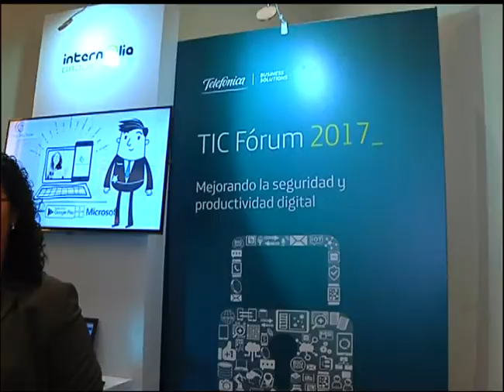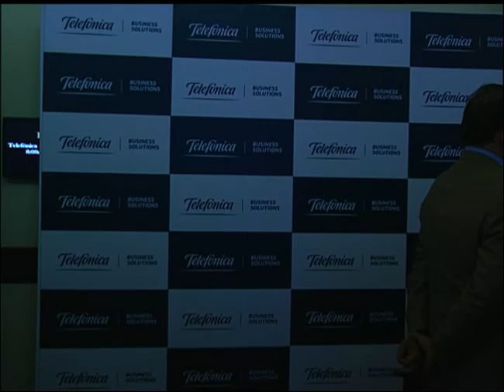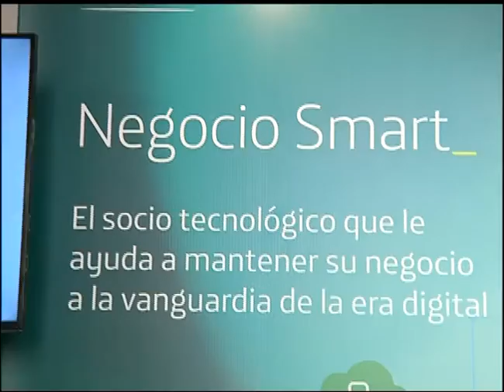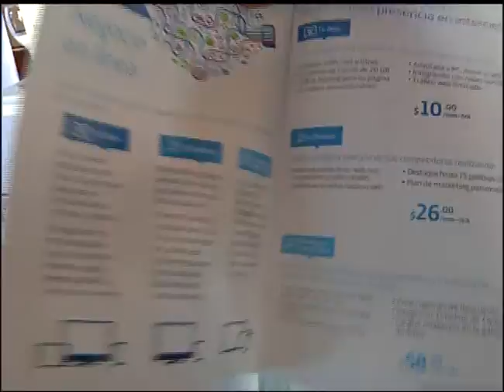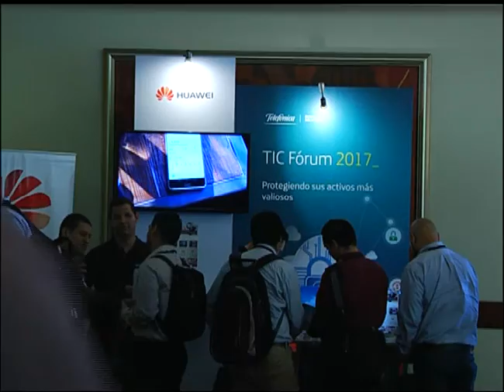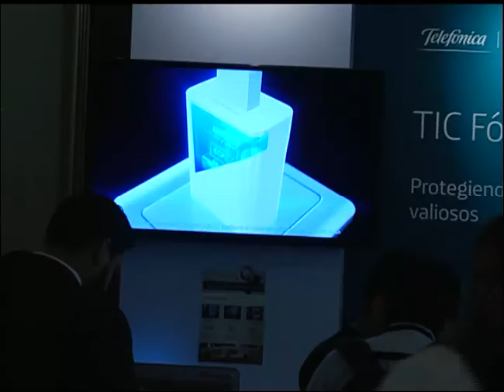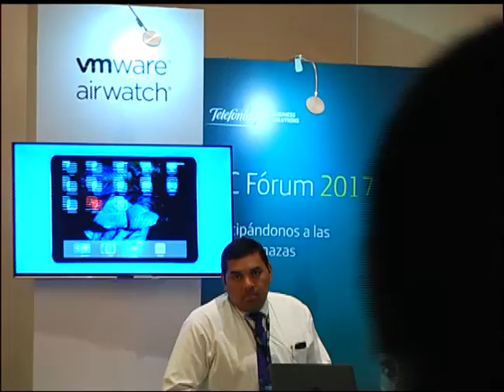VOSTV - Cobertura TIC FÒRUM 2017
Vostv realizò cobertura a Tic FÒRUM 2017 en su Sexta Ediciò, organizado por Telefonica Movistar.